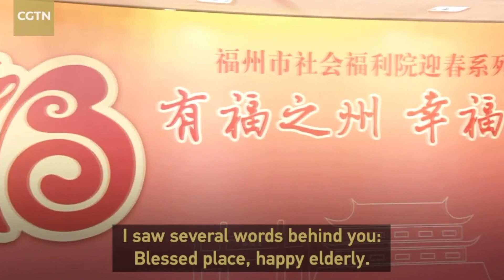Will President Xi Invade Taiwan? China News 1/19/2023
Taiwan's foreign minister, Joseph Wu, has said he believes China is now "more likely" to invade Taiwan to distract from leader Xi Jinping's domestic problems.
Mr Wu acknowledged that "the situation in the last year compared to the two previous years is much worse" but said that "to me, 2027 is the year that we need to watch out for".